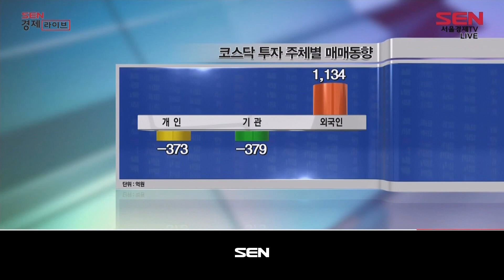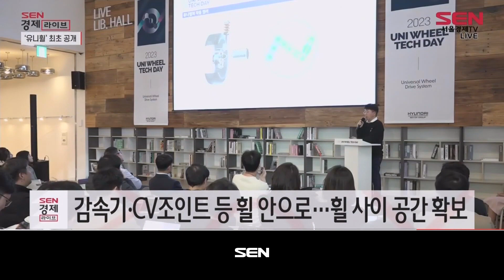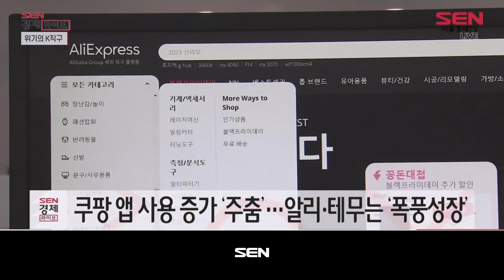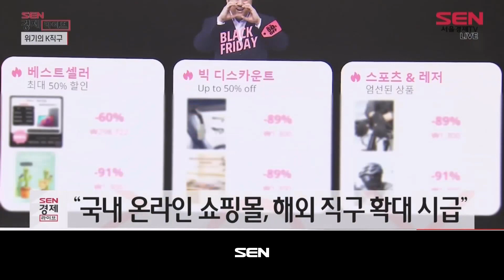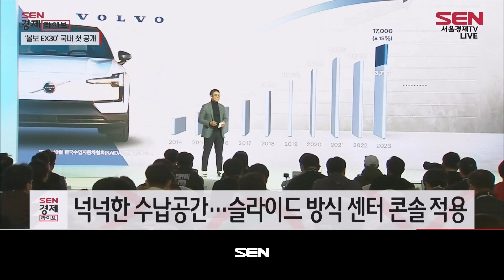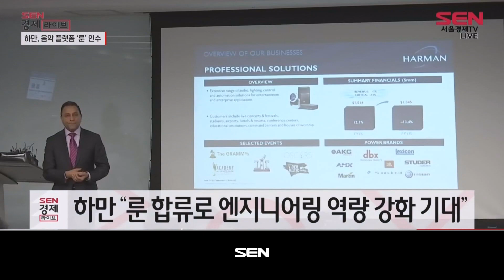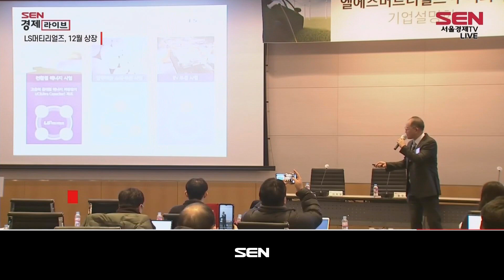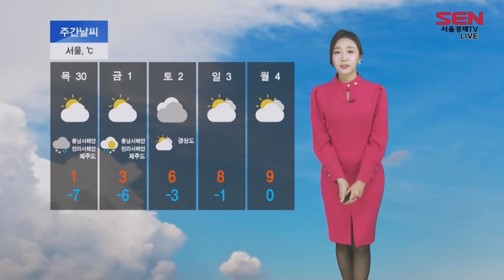SEN 경제라이브_916회_20231128